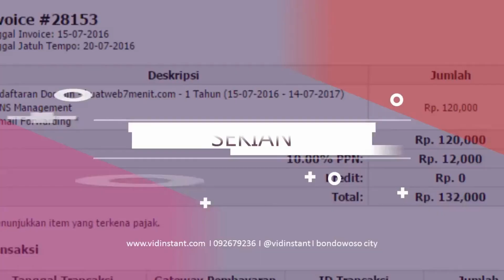Jual Minyak Ikan untuk Bayi Deepsqua Squalane Oil di Kota Airmadidi Order 081282707458